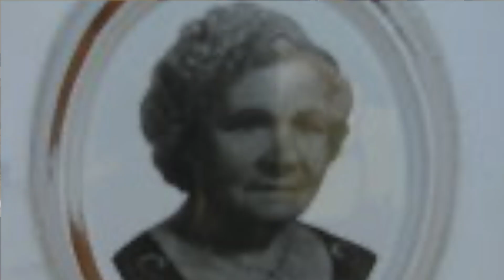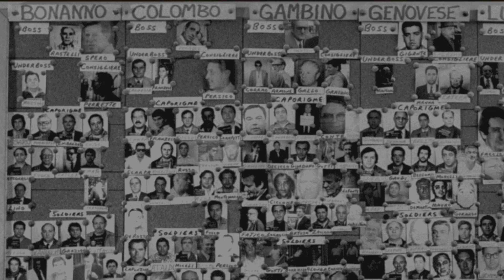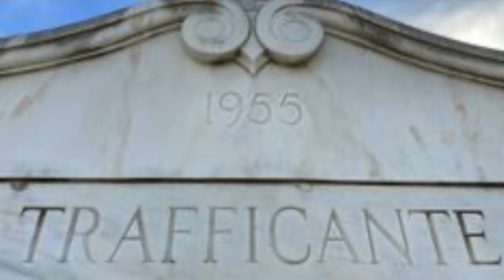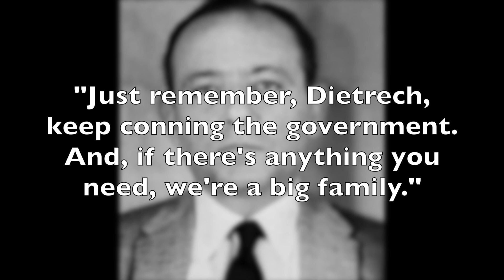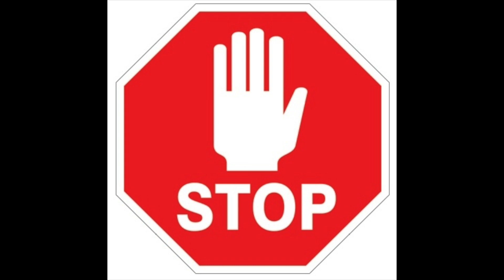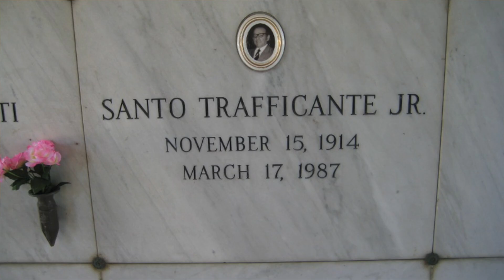Episode 58: The Tampa Mafia- Santo Trafficante Jr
In this episode, we will discuss the fascinating life of Tampa's most powerful mobster: Santo Trafficante Jr.  While shouldering the legacy of his father and leading the family into new heights, Santo Jr. was connected to so much of American history's underbelly: the international drug trade, the National Crime Syndicate, the Kennedy Assassination and more!  Had it not been for the Cuban Revolution, it's possible that Trafficante would have been the most powerful mobster of all time.

Sources:
Deitche, S. Cigar City Mafia: A Complete History of The Tampa Underworld. New York City, New York. Barricade Books. 2004.
Deitche, S. The Silent Don: The Criminal Underworld of Santo Trafficante, Jr. New York City, New York. Barricade Books. 2008.
Deitche, S. The Everything Mafia Book, Second Edition. New York: Barricade Books, 2007.
Raab, S. Five Families: The Rise, Decline, and Resurgence of America's Most Powerful Mafia Empires. St. Martin’s Press.  New York City, NY. 2005.